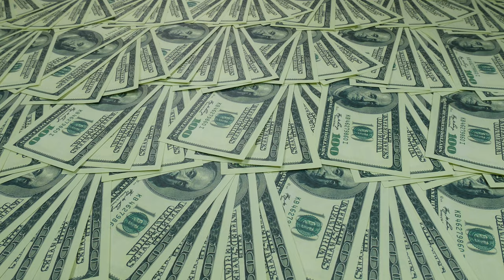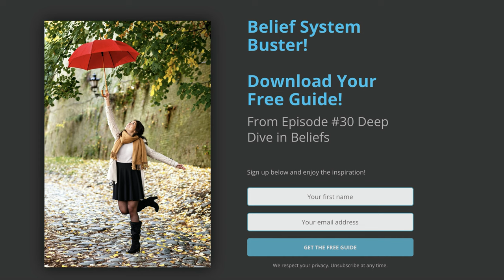I'll Activate Your Manifestation!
I'll activate your manifestation!  for you; so you can manifest greater things. You will see this sign in the next week or two - absolutely. And it will show you proof. Here's Links from the video:

 All videos on The WilderTalk Show channel are not a substitute for professional assistance, therapy, doctors or other clinical help. Advice is based on personal experiences only.